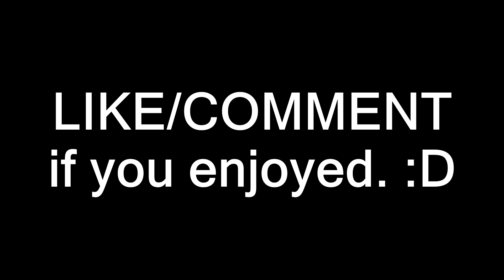Shockwave - A MWR Sniper Montage!